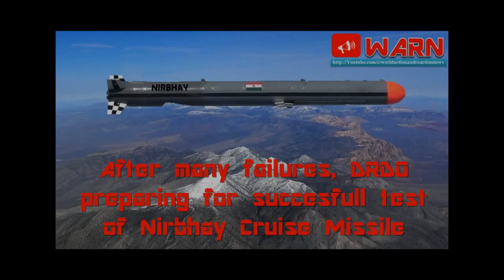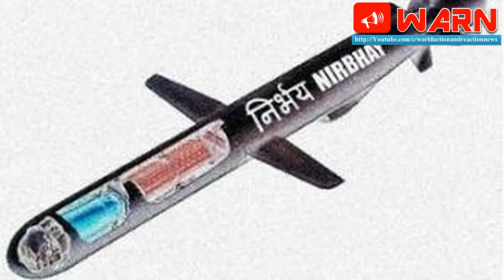After many failures, DRDO preparing for successful test of Nirbhay Cruise Missile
With three failures and without clearance from the technical committee formed to recommend rectification measures, Defence Research and Development Organisation (DRDO) is all set to conduct a fresh experimental trial of homegrown subsonic cruise missile Nirbhay on May 31.

However, the move to put the missile into trial with faults in the system has left a section of scientists worried. While navigational and hardware problems still persist in the weapon system, glitches in Nirbhay flight control computer are yet to be rectified.

So far, of the four tests of Nirbhay missile, three have met with failure. Though the missile covered a distance of nearly 1,000 km during its second trial on October 17, 2014 and was claimed as successful by the DRDO, it could not maintain low height as intended.

Sources said an independent technical committee was formed after the failed fourth trial in December last year to identify faults in the missile sub-systems and suggest remedial measures.

''Even as the committee refused to give a go-ahead for the test, the top brass of DRDO is adamant on going for fresh trial. They are expecting a miracle to happen but with defects in the system, failure is a foregone conclusion,'' said a defencescientist on condition of anonymity.

During Aero India 2017 in February, Director General of DRDO S Christopher had said the suggestions of the technical committee have been incorporated and the missile is ready for trial.

Sources said Nirbhay cruise missile, which was powered by a turbofan engine earlier, will be tested using a turbojet engine this time.

The first test flight conducted on March 12, 2013, was a failure as the missile fell down only after 20 minutes of flight.
On October 16, 2015, the missile during its third test nose-dived into the sea after covering only 129 km in 11 minutes.

Nirbhay's fourth trial on December 21, 2016 was aborted midway as the missile changed its course due to late deployment of wings.

Before third and fourth trials, 'The Express' had raised doubts on the outcome of the tests as the missile had faults in the flight control and navigation software.

Having a strike range of nearly 1,000 km, the two-stage missile is six metres long. With a diameter of 0.52 metres and wing span of 2.7 metres, Nirbhay weighs around 1,500 kg and can carry warhead of 200 kg.

Designed by Aeronautical Development Establishment (ADE) and launched in 2004, the projected date of completion of Nirbhay was December 31 last. It was, however, extended till June, 2018 after a review.

Christopher chose to ignore the queried about the faults in the missile system.